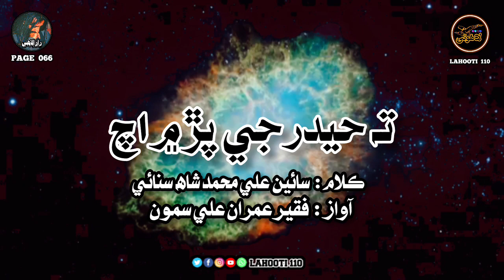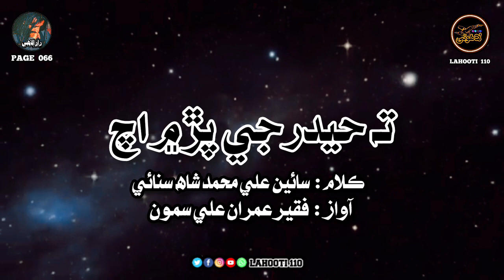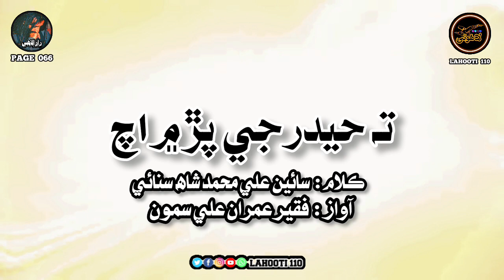ta haider je pear main ach kalam | تھ حيدر جي پر ۾ اچ | sain ali muhammad shah sanai